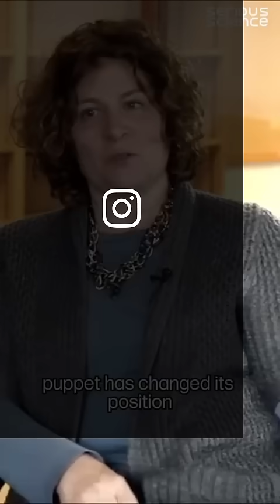Maria Polinsky on bilingualism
Be the first to find out about our new videos and articles. Learn interesting facts about various topics and people. Discover the answers to the big questions. Be in the know.